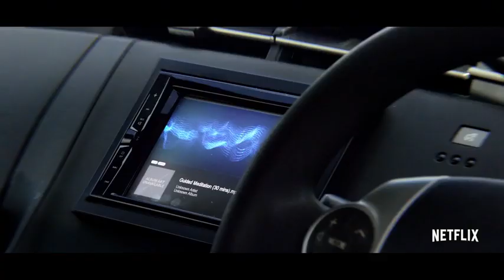Black Mirror Smithereens 2019 Official Trailer Andrew Scott